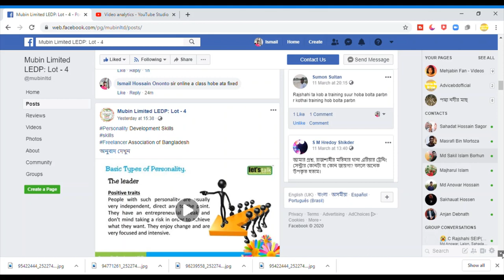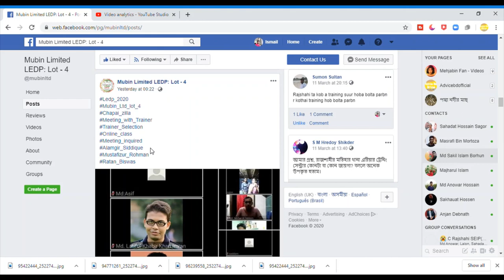অনলাইনে লার্নিং এন্ড আর্নিং ক্লাস হবে তাই ট্রেনিং প্রিপারেশন চলছে Ledp online class preparation 2020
লার্নিং এন্ড আর্নিং সম্পর্কে যে যেকোনো ইনফরমেশন পেতে এই fb group এ join হন